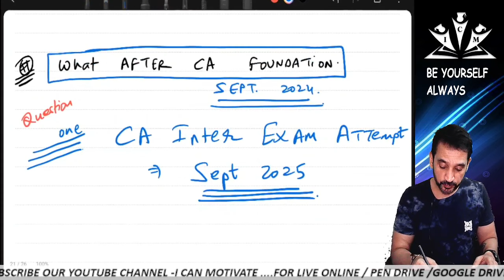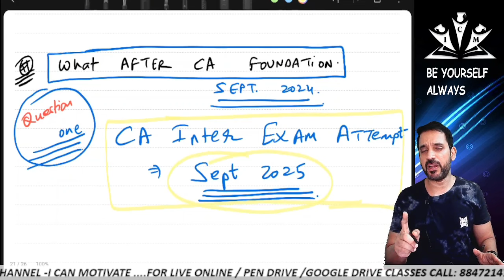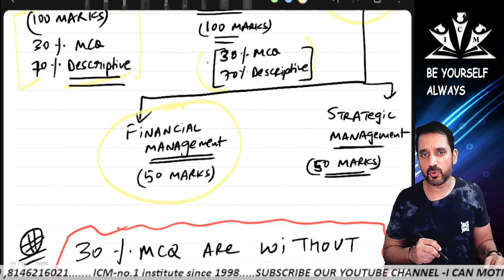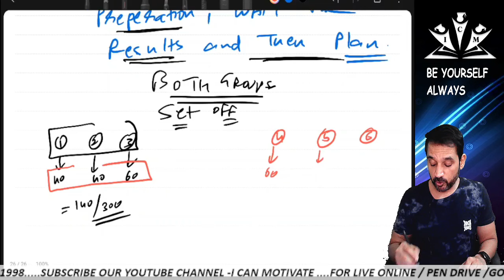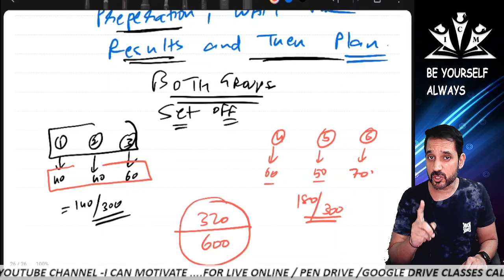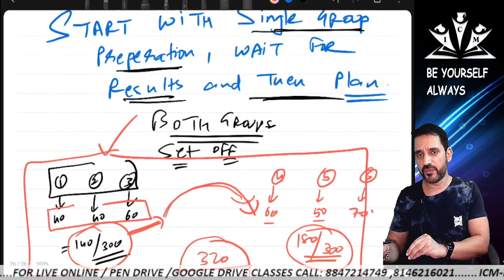WHAT TO DO AFTER CA FOUNDATION - SEPT 2024 | FIVE QUESTIONS | CA INTER SYLLABUS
Hey future CA champs! Institute of Commerce and Maths is here to help you become the coolest Chartered Accountant ever! 🎓✨

🔥 Why Pick Us?

✅ Super Teachers : Our instructors are like CA superheroes – they make learning fun and easy!

✅ Smart Learning : Our classes are designed to prepare you to ace your CA exams.

✅ Your Learning, Your Way : Our coaches are like personal cheerleaders, helping you learn in a way that fits you best.

✅ Awesome Spaces : Cool classrooms, fancy tech, and a library like a treasure chest – we've got it all!

✅ Online Classes : Empower Your Learning Journey, with a click of a button – Opt for our online Classes and Conquer CA Success from Anywhere!

🎓 Our Super Courses:

🚀 CA Foundation: Build a strong base for your CA adventure – we make it fun!

🚀 CA Intermediate: Transform your CA aspirations into achievements with ICM's straightforward and effective CA Intermediate coaching.

🚀 CA Final: Chart Your Success Story – Join ICM for CA Final Coaching and Navigate Your Way to Triumph in the Financial World!

🚀 CS: Unlock Your Path to Company Secretary Excellence with ICM – Your Journey to Success Starts Here.

🚀 +2: Excel in Class 12th with ICM –Conquer your board exams!

🚀 +1: Succeed in Class 11th with ICM – Where Learning is Engaging, and Success is the Next Stop!

🚀 CMA: Master the Art of Management Accounting! Join ICM for the Best CMA Coaching!

🚀 B.com/BBA: Elevate your B.Com or BBA journey with ICM, Join Today!

💼 More Cool Stuff:

💡 Exam Secrets: We spill the secrets on how to ace all your exams.

💡 Career Guidance: Navigate Your Career Path with Confidence - with our expert career counseling, Let Your Ambitions Take Flight!

💡 Fun Times: Because who said studying can't be fun? With our interactive and friendly staff, all learning is fun.

📞 Ready to be a CA superhero? Your awesome CA adventure begins here! 🚀🔥✨

 / icmamritsar

 / icmcareerguidance

ICM - Institute Of Commerce And Maths™
Since 1998

🙌JOIN TODAY🙌
CA INTER ADVANCED ACCOUNTING MCQ SOLVED SOLUTIONS
Timestamps 👇
 00:00:00 - MCQ's SOLVED CASH FLOW STATEMENTS
 01:31:25 - MCQ's SOLVED FINANCIAL STATEMENTS OF COMPANIES
 02:06:45 - MCQ's SOLVED INTERNAL RECONSTRUCTION
 02:23:23 - MCQ's SOLVED AMALGAMATION
 03:00:50 - MCQ's SOLVED BUY BACK OF SHARES